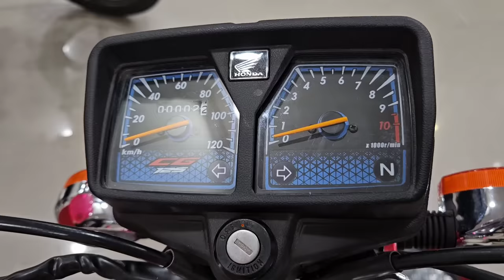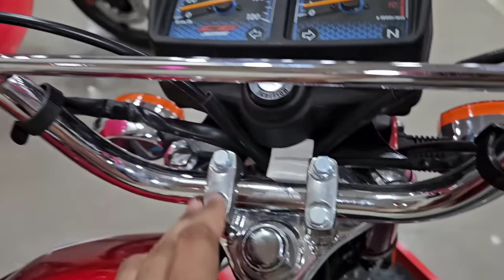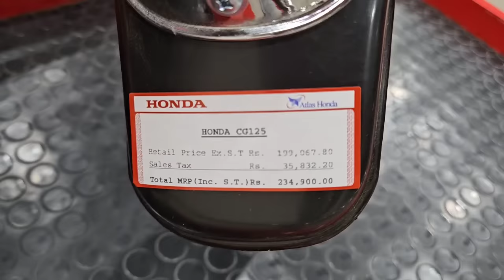HONDA CG 125 NEW MODEL 2024 PRICE IN PAKISTAN TOP SPEED & FUEL AVERAGE SOON ON PK BIKES 77 CHANGING